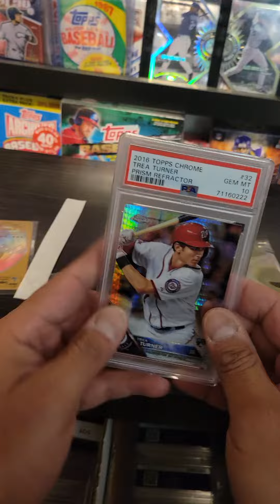2016 Topps Chrome Trea Turner Rookie RC #32 Prism Refractor PSA 10 Low Pop SP204252233711